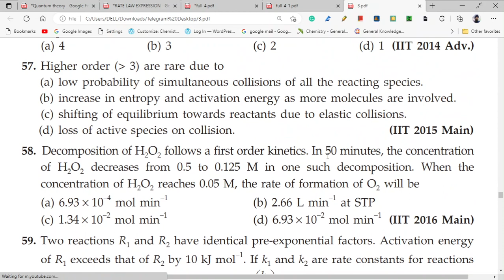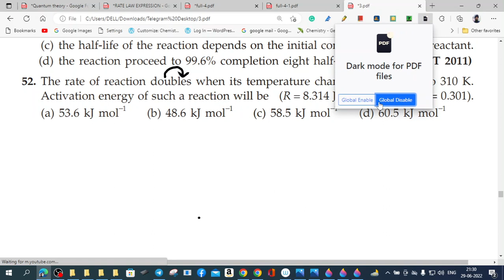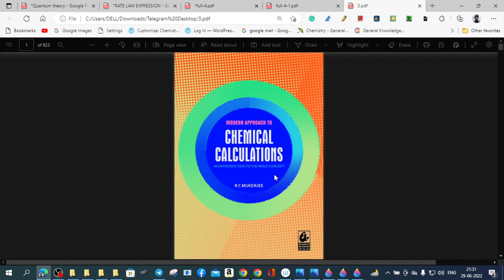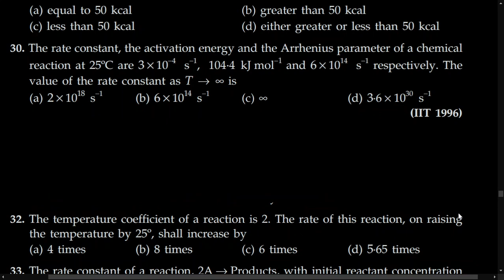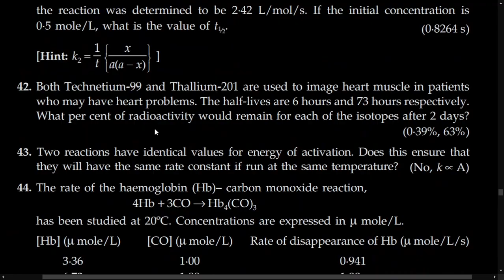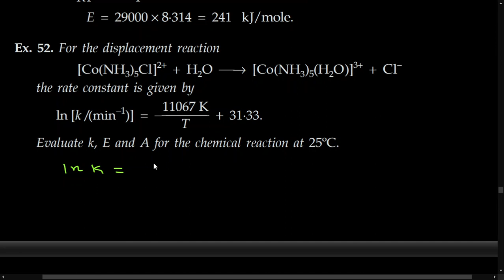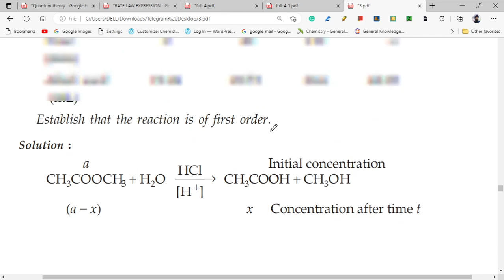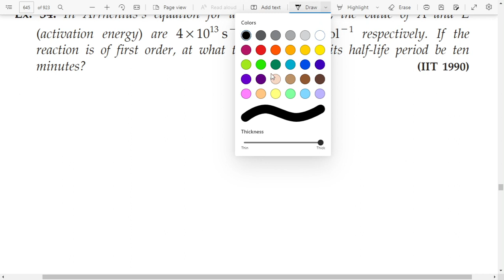CLASS 12 | chemical kinetics | Collision theory and Arrhenius equation | devendersinghsir | neet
Vidyanchal Academy Specialisation Chemistry Engineering Medical Entrance IIT Exams Coaching Channel.